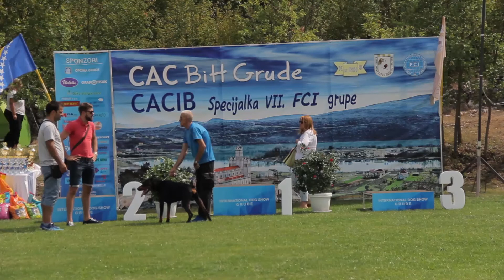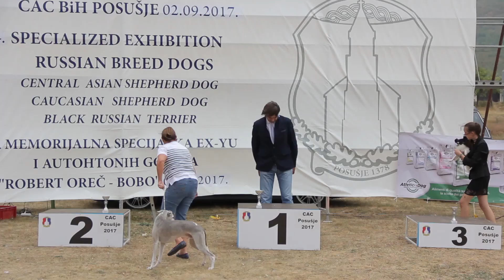IZLOŽBE PASA U GRUDAMA I POSUŠJU - PRIJATELJI ŽIVOTINJA 26 (17/09/2017)